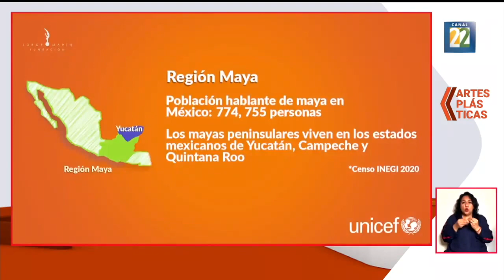Alas de México / Alas de Toledo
Nota sobre la exposición "Alas de México / Alas de Toledo" de la Fundación Jorge Marín en Toledo España así como sus proyectos internacionales.